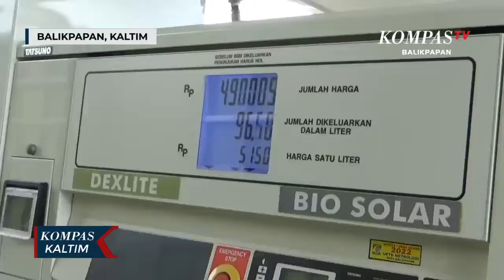Pengguna Fuel Card di Balikpapan Capai 10 Ribu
BALIKPAPAN, KOMPAS.TV  Meski hingga saat ini belum mendapatkan jawaban dari BPH Migas terkait penambahan kouta solar subsidi, namun Pertamina Regional Kalimantan memastikan kebutuhan bbm khususnya jenis solar masih aman.

Saat ini penurunan stok kouta untuk kota Balikpapan dari tahun 2021 ke 2022 sebesar 0,5 persen, dan tahun ini kouta solar subsidi sekitar 27.849 kilo liter, dengan konsumsi harian mencapai 80 kilo liter perhari.

Pertamina juga berharap adanya penambahan stok kouta solar di provinsi Kalimantan Timur, mengingat Kaltim merupakan ikn baru, yang tentu memiliki mobilitas tinggi.

Sementara itu penggunaan fuel card di kota Balikpapan telah mencapai 10 ribu, dan ditargetkan akan mencapai 36 ribu hingga akhir tahun. Diharapkan fuel card mampu mendistribusikan solar subisidi tepat sasaran.

Sementara penyelewengan dalam penyaluran  bbm subsidi akan ditindak sesuai hukum yang berlaku.(*)